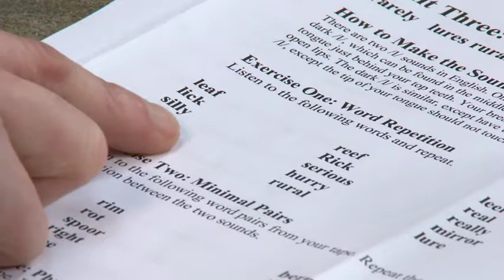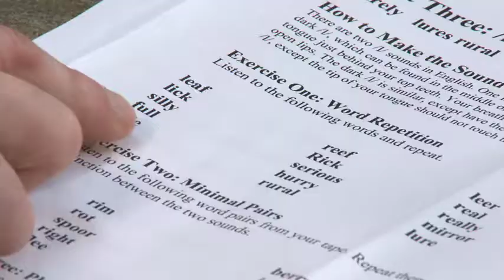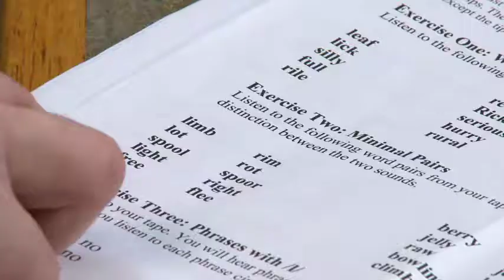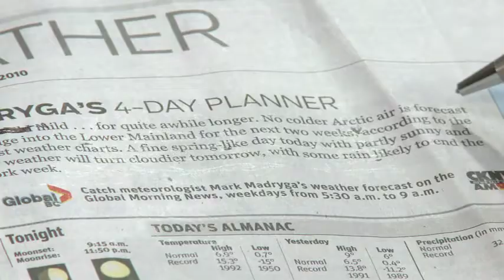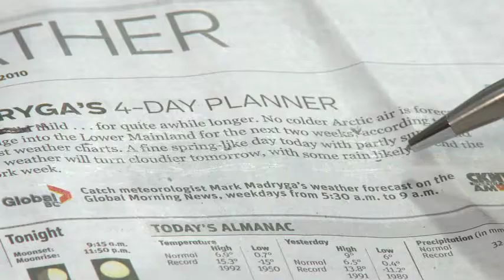Module 7: Reading and Writing Video 1